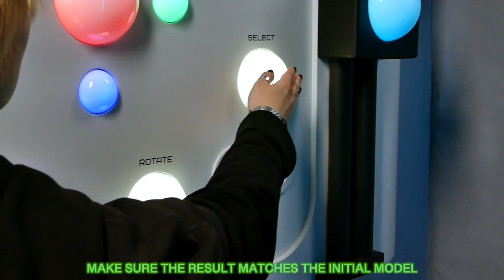Atomic structure Escape room puzzle, Escape room gadget.